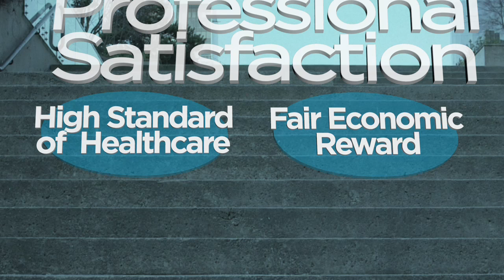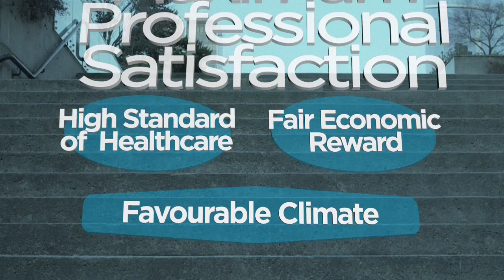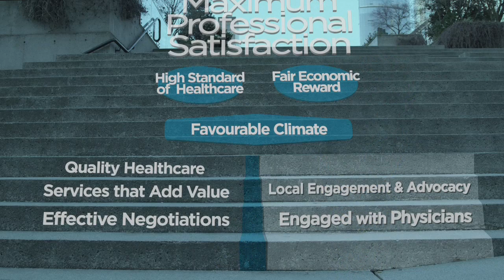Doctors of BC Strategic Plan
Allan Seckel, CEO of Doctors of BC, explains our strategic plan in terms of a staircase - a series of steps that will ultimately lead to our mission of achieving maximum professional satisfaction for the physicians of BC.